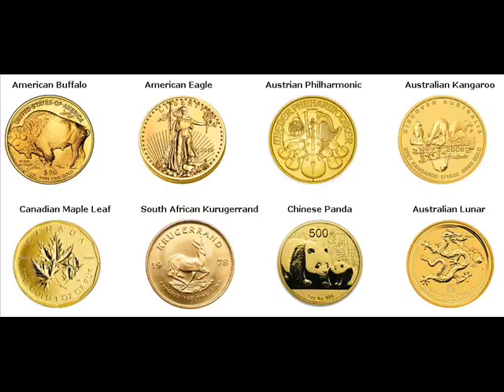Gold Coins For Sale Canby Yellow Medicine Minnesota